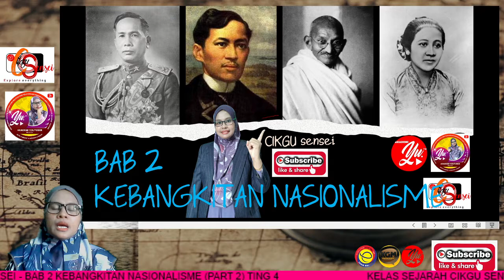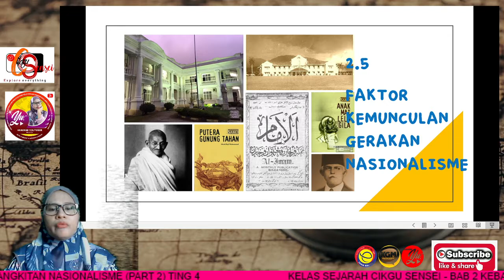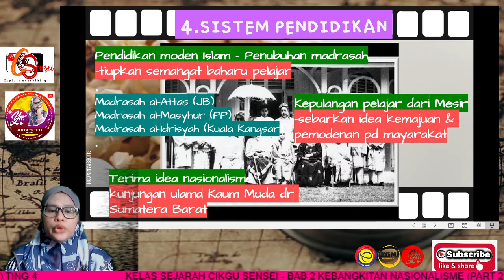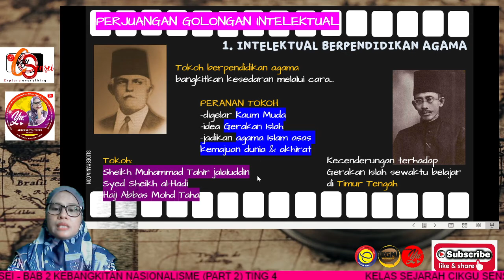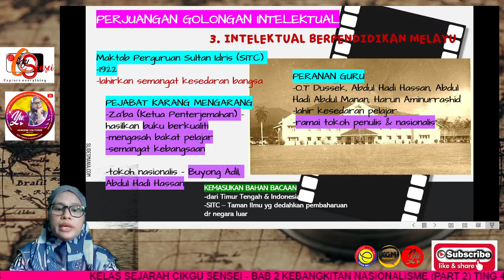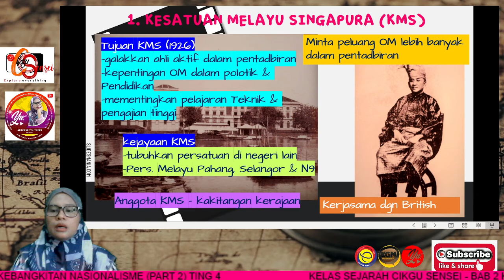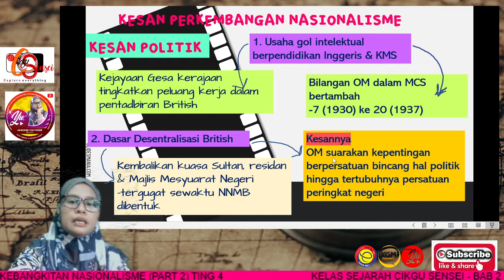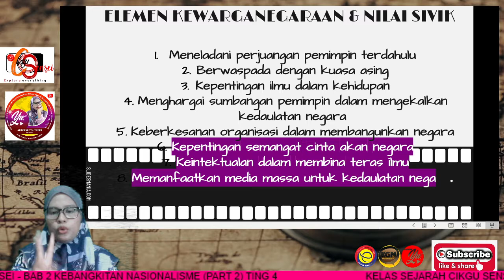BAB 2 KEBANGKITAN NASIONALISME (TING 4 KSSM) PART 2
VIDEO PDPC - BAB 2 KEBANGKITAN NASIONALISME (TING 4 KSSM) PART 1
2.1. MAKSUD NASIONALISME
2.2. PERKEMBANGAN IDEA NASIONALISME DI BARAT
2.3. PERKEMBANGAN NASIONALISME DI ASIA
2.4. PERKEMBANGAN NASIONALISME DI ASIA TENGGARA

PART 2
2.5. LATAR BELAKANG KEMUNCULAN NASIONALISME DI NEGARA KITA
2.6. FAKTOR KEMUNCULAN GERAKAN NASIONALISME DI NEGARA KITA
2.7. PERKEMBANGAN NASIONALISME
2.8. KESAN PERKEMBANGAN NASIONALISME